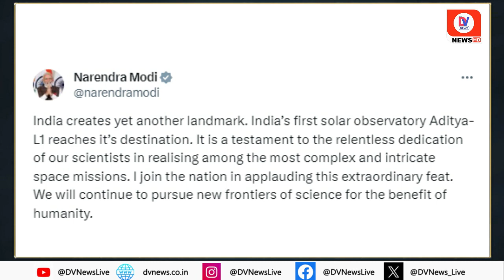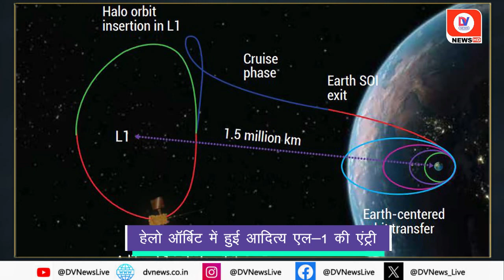Aditya L-1: आदित्य एल1 ने रचा इतिहास! सूर्य के खुलेंगे अनसुलझे राज, जानिए क्या है इस मिशन का मकसद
6 January 2024, this date will always be remembered in the history of India. On the same day, at around 4 pm, India's first Sun mission - 'Aditya L1' succeeded in reaching its target. Indian space agency ISRO created history by giving the command to Aditya L1 and sending it to the halo orbit of Langres Point 1. That means Aditya-L1 has reached a place in space from where it will be able to see the Sun continuously.